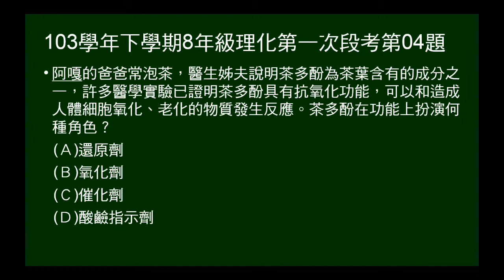103學年下8年級理化一段第04題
問抗氧化的茶多酚扮演何種角色？氧化劑？還原劑？催化劑？酸鹼指示劑？